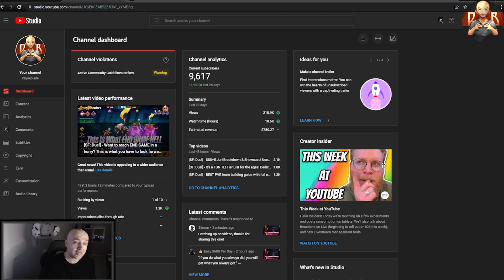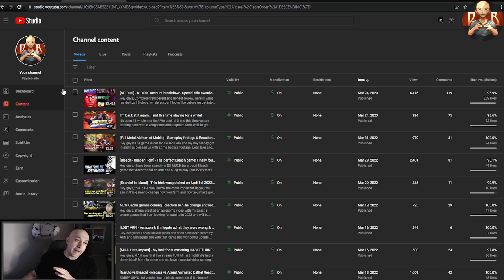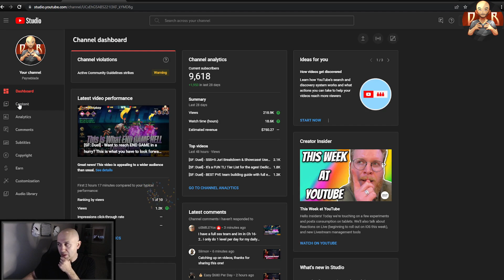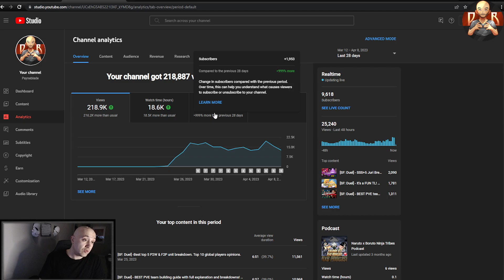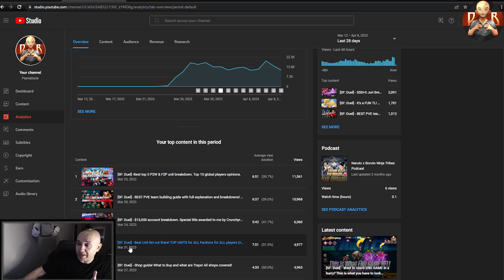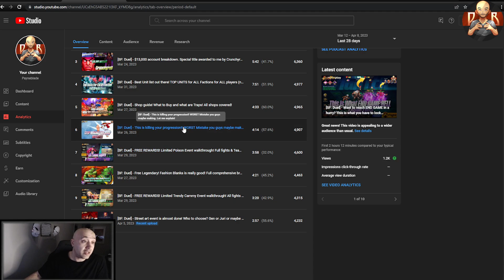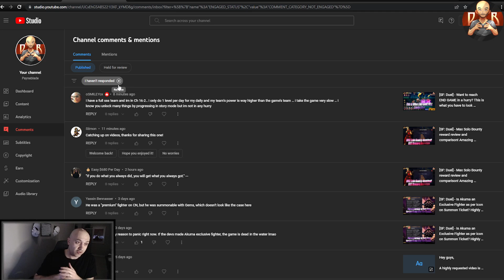[SF: Duel] - Back for 16 days and dropping close to 100 videos, let's see how the channel is doing!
Hey guys,

just a HUGE thank you for being amazing people and community. Wanted to give you guys full transparency in terms of how the channel is doing. Thank you for coming along this ride!